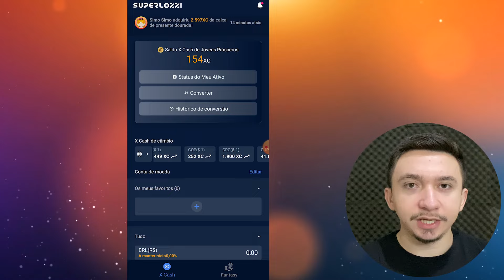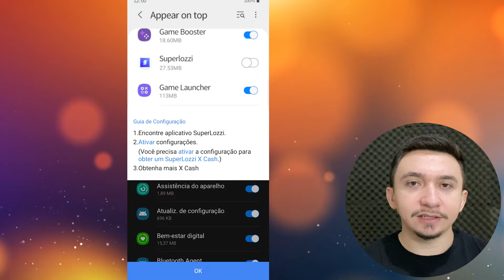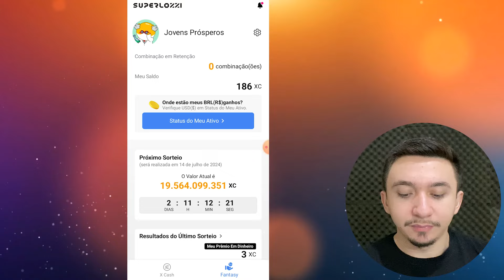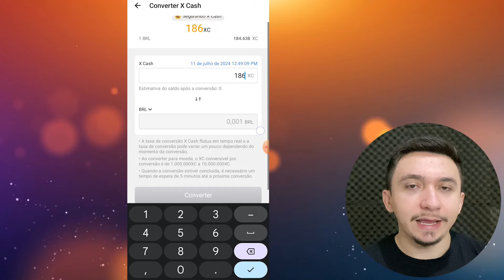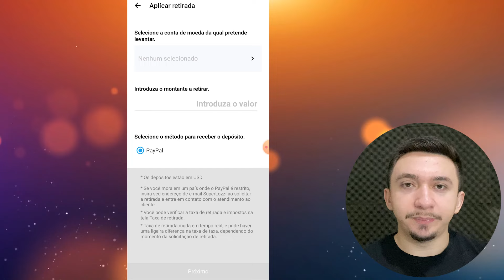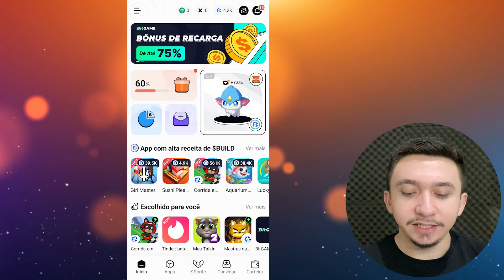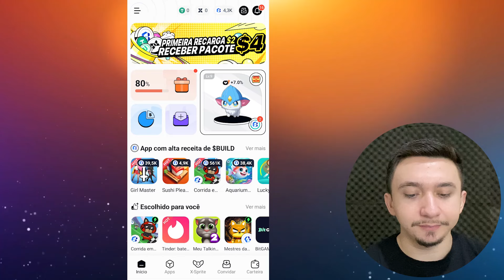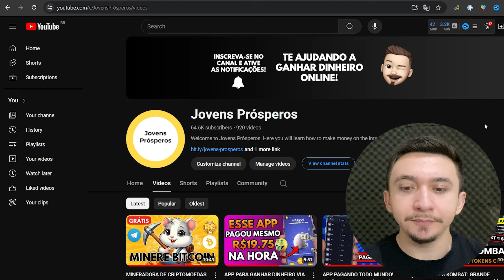✅ EM 2 MINUTOS PAGOU R$12,79! APLICATIVO DE JOGO MUITO POPULAR PARA GANHAR DINHEIRO JOGANDO 2024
Descubra como ganhar dinheiro jogando em 2024 com um aplicativo de jogo muito popular que pagou R$12,79 em apenas 2 minutos! Neste vídeo, vamos mostrar como você pode ganhar dinheiro jogando no celular em 2024, aproveitando as melhores oportunidades disponíveis. Aprenda como ganhar dinheiro jogando, desde jogos que pagam no Pix até opções gratuitas para jogar e lucrar.

Saiba mais sobre os jogos que ganham dinheiro jogando e como ganhar dinheiro jogando jogos online. Vamos explorar os melhores jogos para ganhar dinheiro no cadastro e como maximizar seus ganhos com esses aplicativos. Se você quer saber quais jogos para ganhar dinheiro jogar em 2024, este vídeo é para você.

Acompanhe dicas exclusivas sobre como ganhar dinheiro jogando grátis e descubra as melhores estratégias para ganhar dinheiro jogando em 2024. Não perca essa chance de transformar seu tempo livre em uma fonte de renda jogando jogos divertidos e lucrativos!